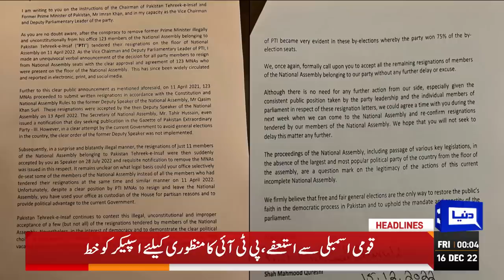Bad News For Imran Khan | Dunya News Headlines 12:00 AM | 16 Dec 2022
Govt slashes petrol price by Rs10 per litre

Ishaq Dar Latest Statement on Petrol Price

Dissolution of assemblies either on Dec 17 or 23, claims Fawad

President Alvi underscores need to shun differences

Arshad Sharif's murder case JIT records statements of PIMS team